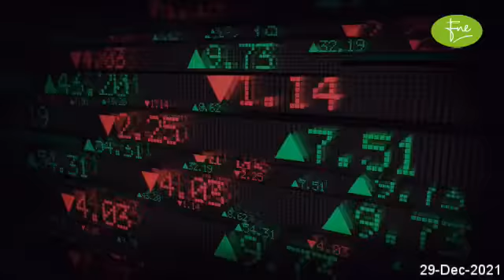THAL LIMITEDBrief Company Overview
THAL LIMITED